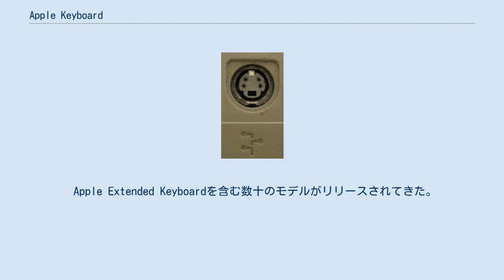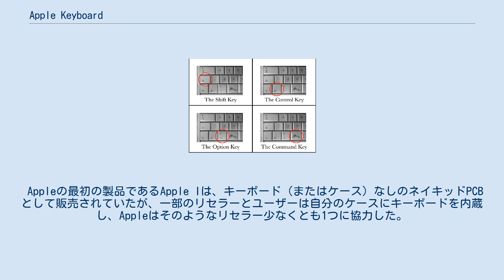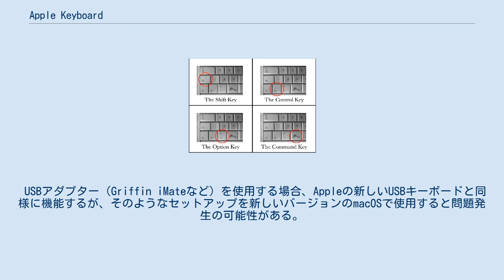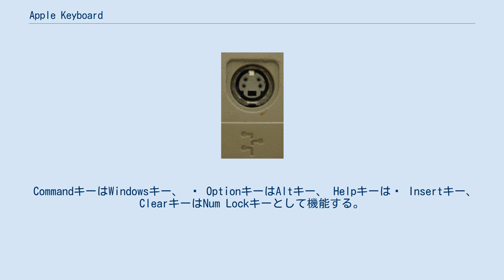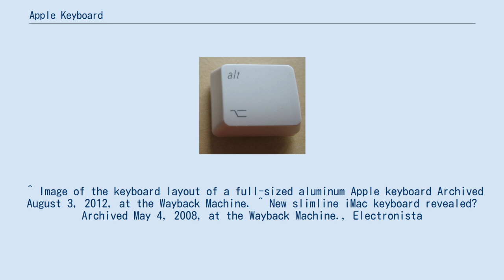Apple Keyboard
Apple Keyboardは、最初にApple IIシリーズ用に、次にMacintoshシリーズ用に、Appleがデザインしたキーボードである。
 Apple Extended Keyboardを含む数十のモデルがリリースされてきた。
 現在、AppleはBluetooth接続モデルのキーボード3種類のみを提供している。
 Magic Keyboard （シルバーのみ）、およびMagic Keyboard (テンキーキーパッド付）のシルバーまたはスペースグレーのモデルがある。
 Mac Proには特別な、黒いキーで本体がシルバーのモデルが付属している。
 どちらも、薄いアルミニウムシャーシとノート型パソコンに近い薄型キーをベースにしており、従来のキーボードよりも全体的に低い高さにデザインされている。
 Appleロゴが付いた古いバージョンのコマンドキー 古いバージョンのオプションキー 修飾キー Classic Mac OSやmacOSの機能を提供するため（および歴史的な違いにより）、Apple Keyboardのレイアウトは、主に修飾子と特殊キーの点で、ユビキタスIBM PCキーボードのレイアウトと多少異なる。
 これらのキーの一部には、 Unicodeブロックその他の技術用記号にて定義された一意の記号がある 。
 他のキーボードと異なる機能は下記のとおり。
 MacBook Pro 15インチ (Early 2008)までのJISキーボード� 特徴 2003年のPowerBook G4キーボードの6つのキー Macintosh向けキーボードは、 Apple IIで使用されているキーボードを連想させる。
 Appleの最初の製品であるApple Iは、キーボード（またはケース）なしのネイキッドPCBとして販売されていたが、一部のリセラーとユーザーは自分のケースにキーボードを内蔵し、Appleはそのようなリセラー少なくとも1つに協力した。
 Apple Desktop Bus （ADB）端子 Appleの古いADB（ Apple Desktop Bus ）キーボードは、NeXTやSonyのシステムなど、他のADBベースのシステムと互換性がある （Apple以外のADBキーボードの場合はその逆）。
 USBアダプター（Griffin iMateなど）を使用する場合、Appleの新しいUSBキーボードと同様に機能するが、そのようなセットアップを新しいバージョンのmacOSで使用すると問題発生の可能性がある。
Power Macintosh G3（Blue＆White）より後の機種では、外部ADBポートは使用されなくなったが、Appleは、最終世代のPowerBookおよびiBookまで、ラップトップキーボードおよびトラックパッドの内部プロトコルとしてADBを使用していた。
このため、ADBドライバーはMac OS X 10.5まであるが、 Mac OS X 10.6にはない。
 これらのオペレーティングシステムでも、USBアダプターでADBデバイスを使用できる。
 AppleのUSBキーボードはWindows PCと互換性があり、再マッピングすることができる。
 CommandキーはWindowsキー、 ⌥ OptionキーはAltキー、 Helpキーは⎀ Insertキー、 ClearキーはNum Lockキーとして機能する。
 古いオールホワイトモデルでは、ボリュームキーはMacintoshと同じように機能し、イジェクトキーは機能しない。
 2007年8月にリリースされた新しいモデルでは、音量、明るさ、Exposé、ダッシュボード、イジェクト、およびメディアコントロールは、AppleのBoot Campソフトウェアをインストールしないと機能しない。
 このソフトウェアを使用すると、音量、明るさ、イジェクト、およびメディアコントロールのボタンが正しく機能するようになる。
 ^ Image of the keyboard layout of a full-sized aluminum Apple keyboard Archived August 3, 2012, at the Wayback Machine. ^ New slimline iMac keyboard revealed? Archived May 4, 2008, at the Wayback Machine., Electronista